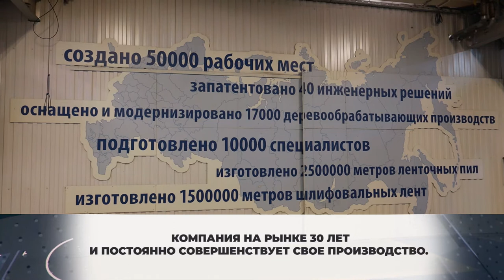Депутат Госдумы Ирина Роднина посетила предприятие «Глобал Эдж». 02.02.2021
Посмотреть производство, узнать о новейших разработках и условиях труда. Депутат Государственной Думы Ирина Роднина посетила производственные площадки группы компаний из Химок «Глобал Эдж».